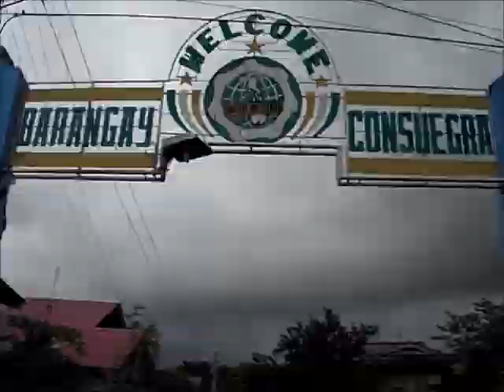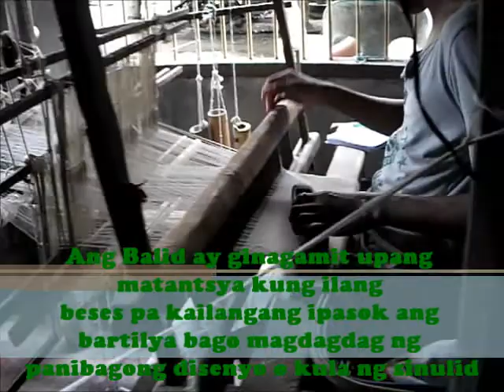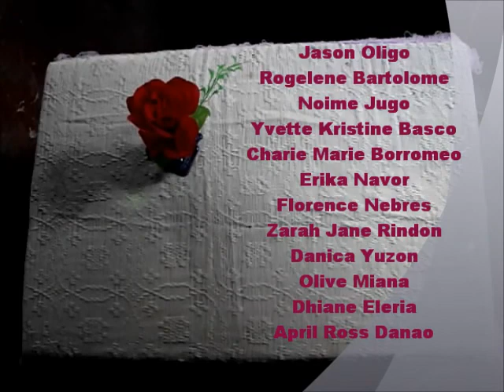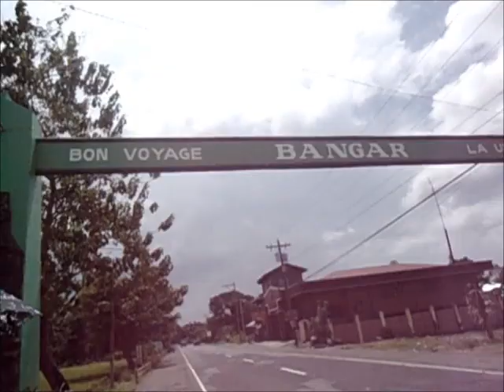Weaving in Banggar: A Doccumentation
Another project in Comp102e. Ansisispag namen e. Ayan ang result ng pagod, gastos at puyat. Litsi.